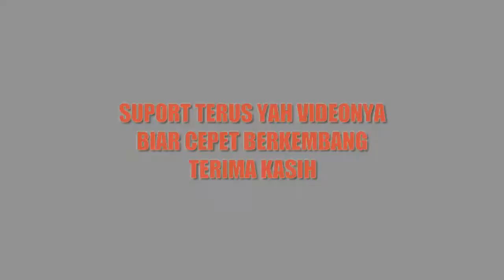SAHUR BERSAMA DEDE HASBI